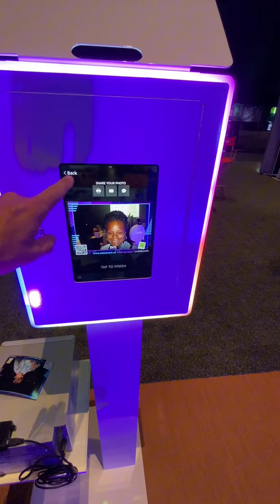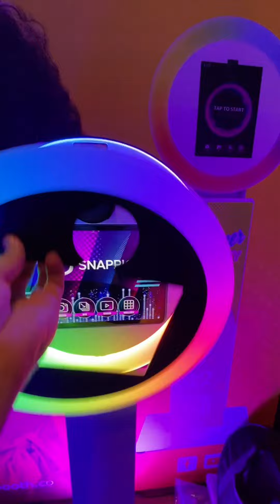Mobibooth Latest Photo Booths At DJX 2024 in Atlantic City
Overview of our latest Photo Booth products on display at DJX 2024.

Take advantage this week of show specials on our